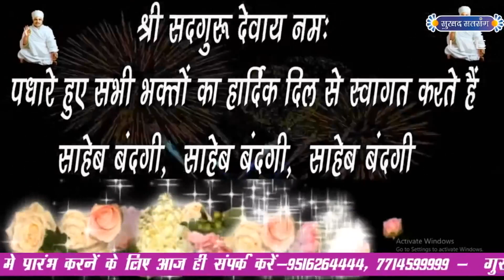हिम्मत है तो ये सच सुनो - जीवन की सबसे बड़ी सीख By Sant Shri Asang Dev Ji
✴️✴️✴️✴ஜ۩۞۩ஜ✴️✴️✴️✴
✴️✴️✴️✴ஜ۩۞۩ஜ✴️✴️✴️✴

✴️✴️✴️✴ஜ۩۞۩ஜ✴️✴️✴️✴

Most Popular 6 Video

किस्मत का लिखा कोई नही मिटा सकता है और न कोई बदल सकता है? एक छोटी सी कहानी

 अच्छे पति-पत्नी का रिश्ता कैसा होना चाहिए?

✴️✴️✴️✴ஜ۩۞۩ஜ✴️✴️✴️✴
 Bajan

✴️✴️✴️✴ஜ۩۞۩ஜ✴️✴️✴️✴

✴️✴️✴️✴ஜ۩۞۩ஜ✴️✴️✴️✴

Copyright
✴️✴️✴️✴ஜ۩۞۩ஜ✴️✴️✴️✴

Thanks